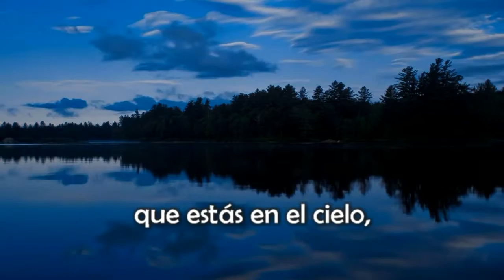Juan Borja, "Padre nuestro" (MALOTTE)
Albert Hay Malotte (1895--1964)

[Padre nuestro]

Texto: Mateo 6:9-13 (“Biblia del Rey Jacobo I”)

Juan Borja, tenor